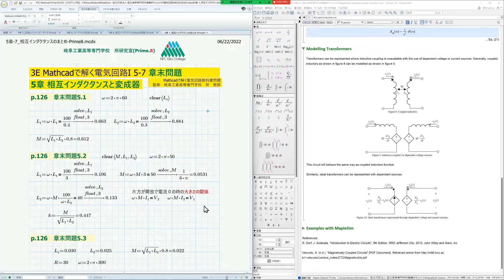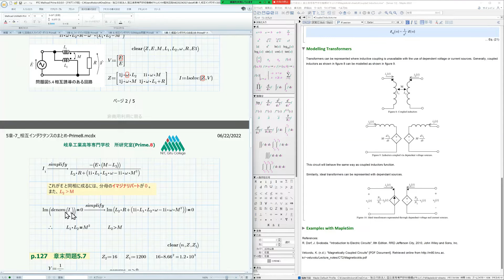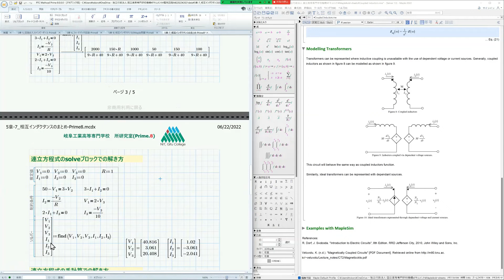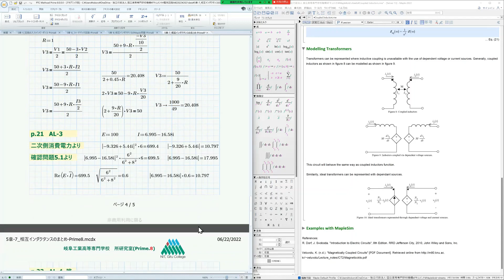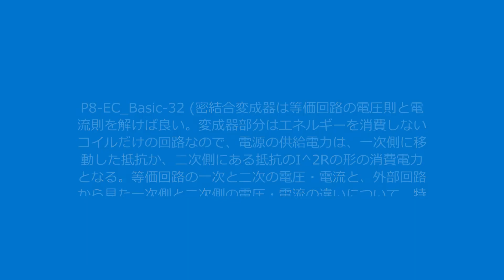Mathcad Prime 8 with Maple2022 EC-Basic-32 (Chapter 5-7_ End of Chapter Problems.)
EC-Basic-32 provides a detailed solution to the end-of-chapter questions. In particular, the power of mutual guidance circuits is explained in detail. Are. In the EC series, we will use Mathcad Prime 8 and Maple2022 to solve various electrical circuit problems. In addition, compared to the previous year, the explanation part has been enriched both on the screen and in the explanation. In addition to solving electrical circuits, we also include hints on how to solve them as much as possible, so it is for internal use that is useful even after mastering electrical circuits.

Learn about electrical circuit problems in Japan's best learning environment. Visualize the problem and get a bird's-eye view. Here we show you a lot of problems that cannot be solved without using the computer. Conversely, it is also a problem that can be easily solved using a computer. Use graphs to visualize symptoms and resolve system response issues.